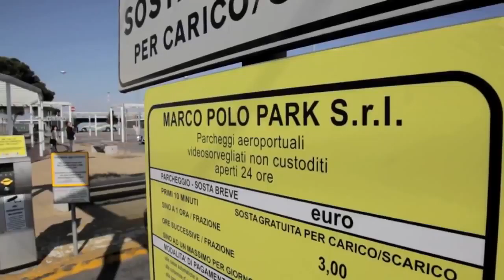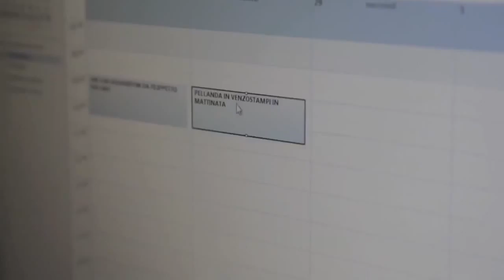Un giorno in azienda Confartigianato Imprese